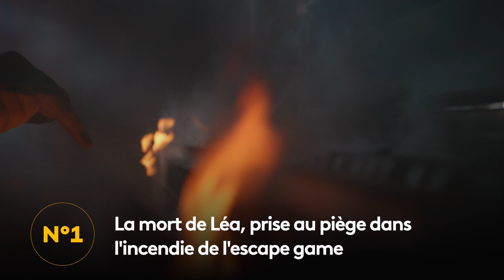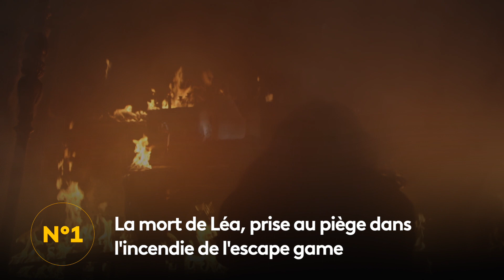TOP5 des moments les plus tristes 😭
On vous conseille vraiment de sortir votre boîte de mouchoirs avant de regarder cette vidéo...